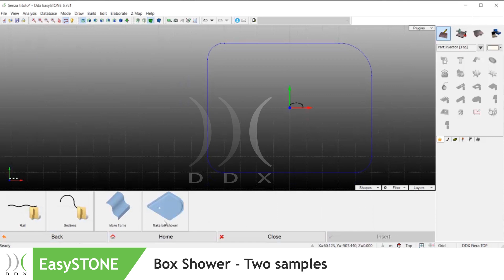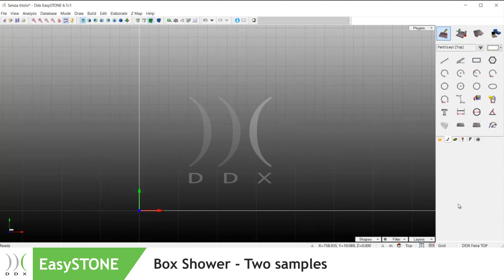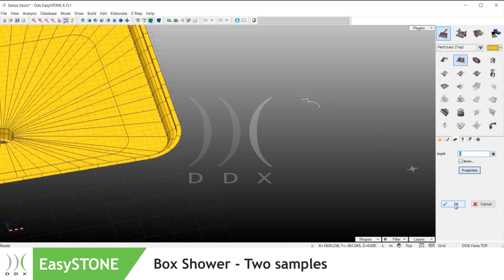DDX PILLS | EasySTONE - Box Shower - Two samples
With EasySTONE it is quick and easy to design parametric Box Shower models.

Since 2001 we have been providing innovative software solutions for wood, glass, stone and composite materials processing. With headquarters in Bergamo and two branches abroad, respectively in Germany and Spain, we can count on more than 80 internal staff, several external collaborators, as well as consolidated partnerships with the most important manufacturers of numerically controlled CNC machining centres in the world. Over the years we have specialised in the development of CAD-CAM software for CNC machining centres and vertical software for the design of finished products such as load-bearing structures, stairs and windows in the wood and worktops sector, sculptures and stone products in the stone sector. Recently we have also developed management solutions able to support our customers in the operational management of the production cycle.